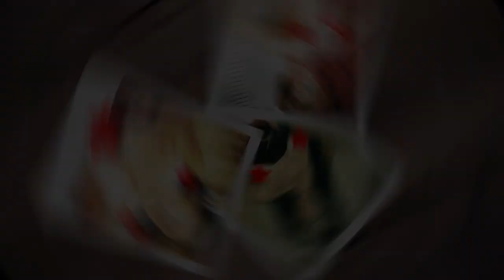The Dressing Gown Mob - The Sleaze (Official XXX Music Video)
SLEAZE

Credits:
Lyrics/MC/Director: The Richdoctor

Production/Director: Mr Margaret Scratcher

Mastering: Keni

Set Organizer: Phi-Nominal

Kelly/Costume Designer: Sarah Andrea Cox

Make Up: Sara May Make Up & Ren Carter